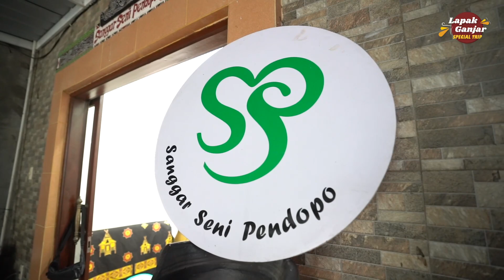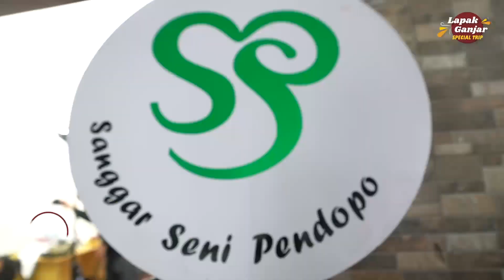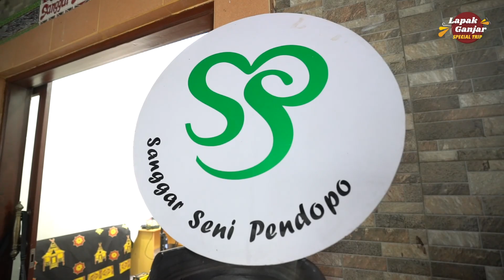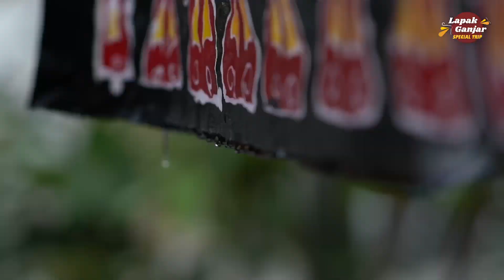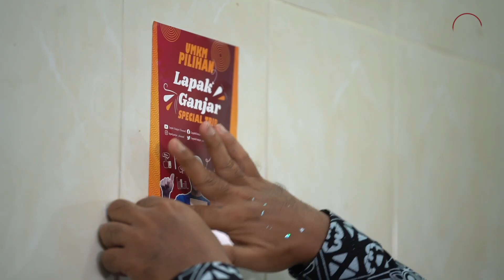LAPAK GANJAR SPECIAL TRIP | APA JADINYA KOMBINASI ANTARA BATAK DAN MELAYU??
Sebuah program yang mengulik dan mengangkat profil UMKM pilihan lapak ganjar , di kemas secara fun dan  Bertujuan untuk memperluas pemasaran produk dan mendukung bangkitnya UMKM indonesia

Untuk kalian yang mau ikutan program Lapak Ganjar, Caranya adalah posting produk kalian di feed instagram sesuai dengan edisi di setiap harinya, dan jangan lupa untuk tag instagram Bapak Ganjar Pranowo @ganjar_pranowo dan Instagram Lapak Ganjar @lapakganjar dengan hastags lapakGanjar yaa